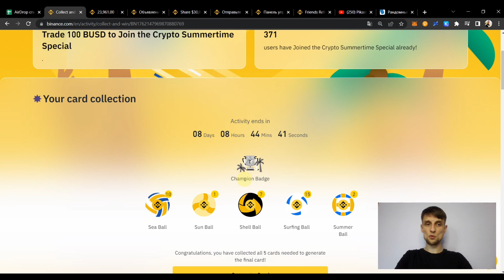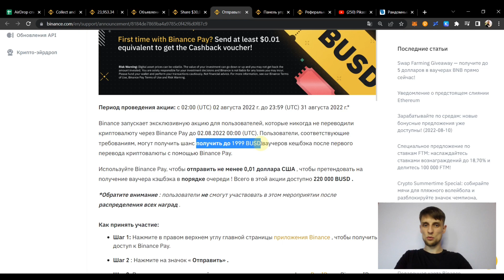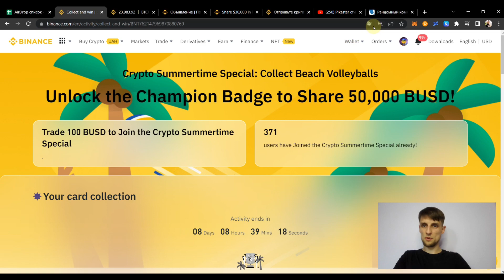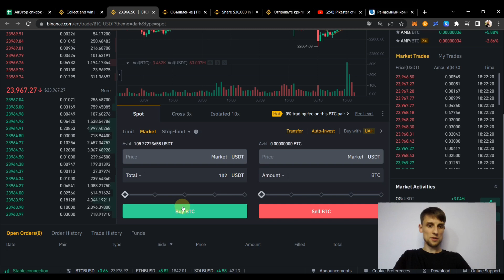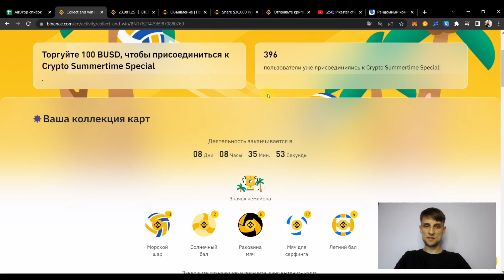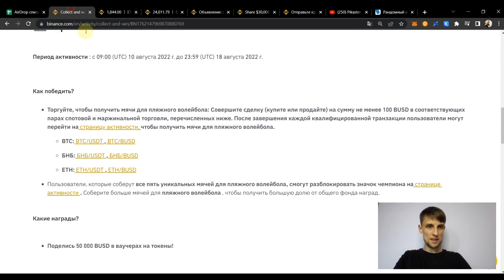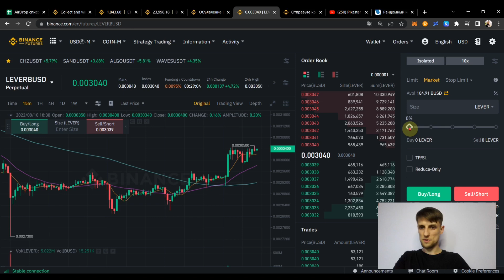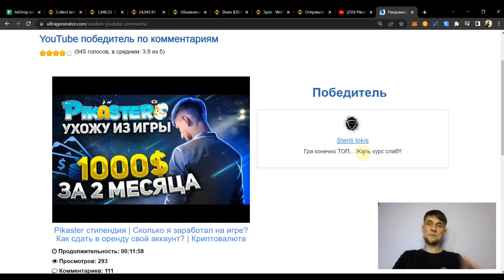BINANCE Summertime торговый аирдроп | Топовые акции для новичков +лайфхаки | Airdrop криптовалют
BINANCE Summertime торговый аирдроп. Топовые акции для новичков +лайфхаки. Как заработать на криптовалюте?

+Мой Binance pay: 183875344